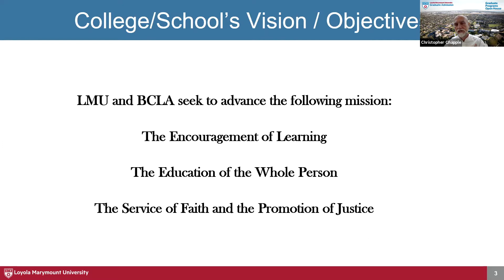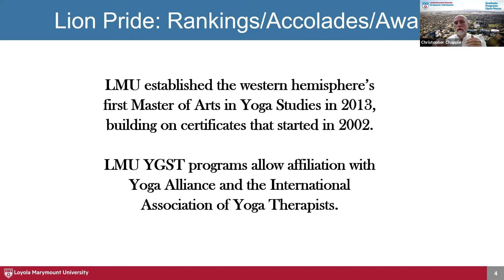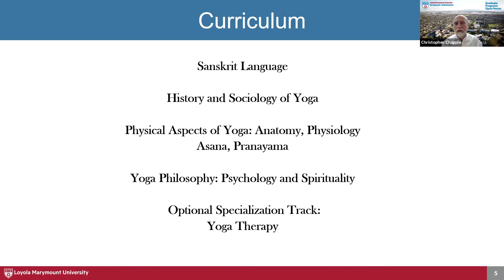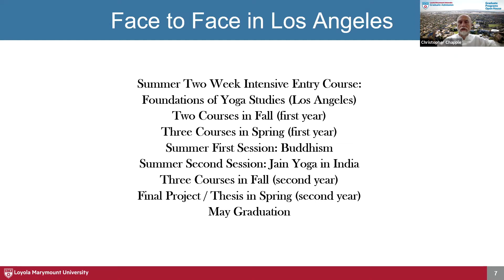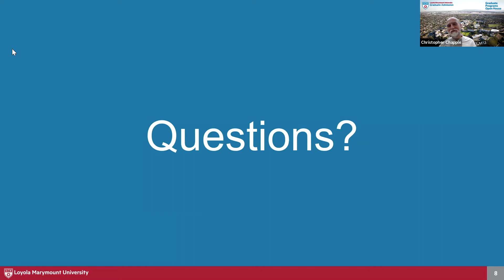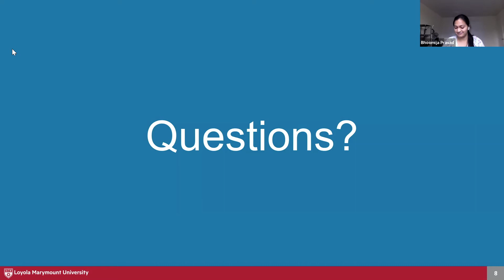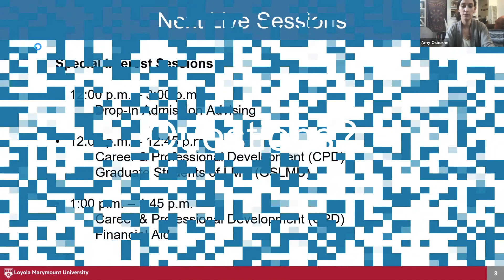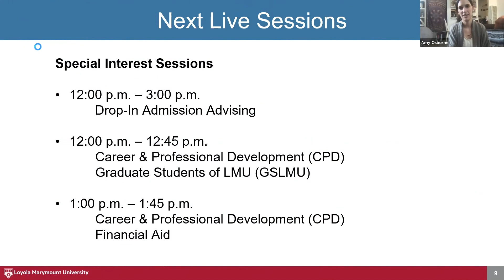Bellarmine College of Liberal Arts: Yoga Studies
Academic Program Information Session. Please visit bellarmine.lmu.edu/yoga to learn more.